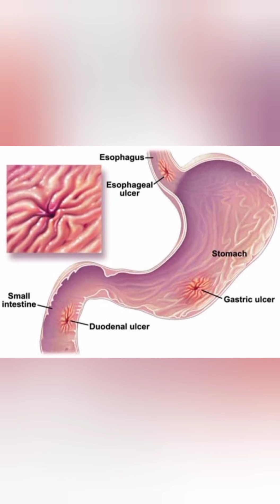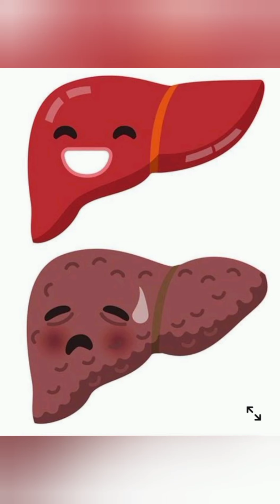‌‌sembaruthi Hibiscus Rosa sinensis (குழந்தை இன்மை)